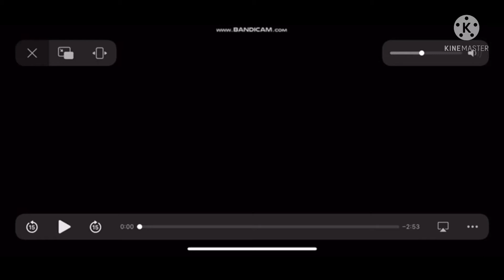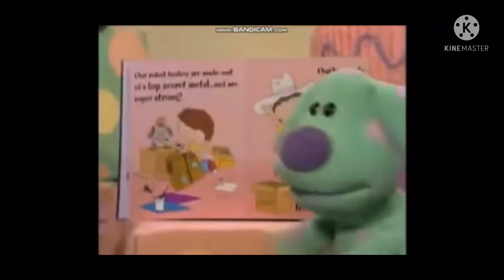Opening To The Backyardigans: Polka Palace Party 2006 DVD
Here On DVD Order Body:

1. Nick Jr. Frogs ID
2. Nelvana Logo
3. Go Diego Go VHS and DVD Trailer (coming soon version)
4. Dora the Explorer VHS and DVD Trailer
5. Blue's Room VHS and DVD Trailer
6. Warning screen
7. A Message To Everyone